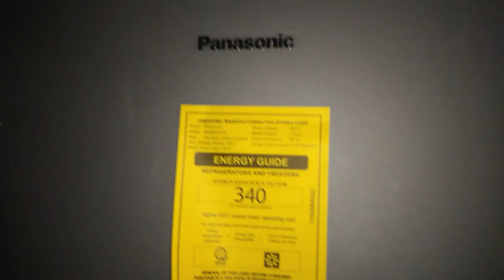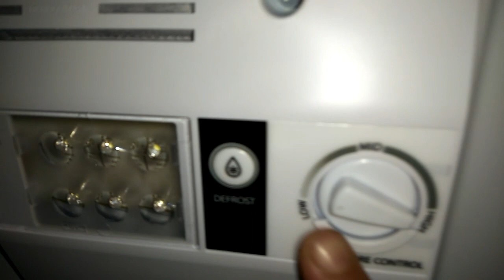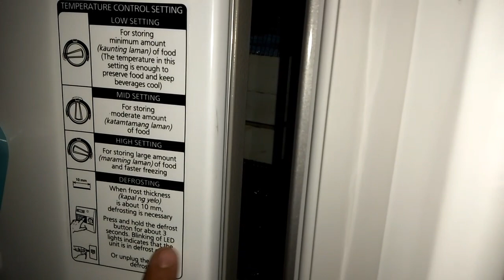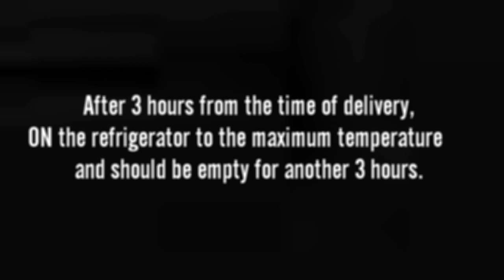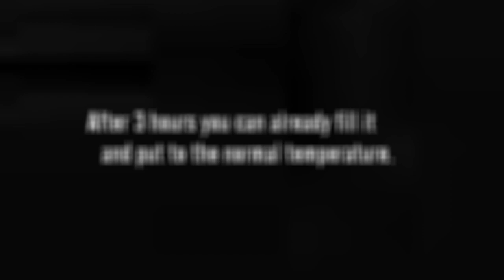Ref UNBOXING (panasonic NR-BP9417Q)